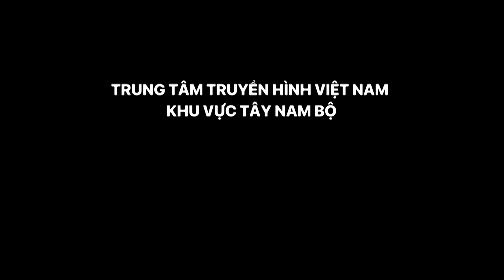Cưỡng chế các công trình xây dựng vi phạm ở Phú quốc | VTV Cần Thơ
VTV Cần Thơ | Cưỡng chế các công trình xây dựng vi phạm ở Phú quốc | Cố tình vi phạm và nhiều lần xin gia hạn để tự tháo dỡ, di dời vật kiến trúc ra khỏi đất bao chiếm thế, nhưng các hộ này không thực hiện. Sau nhiều lần nhắc nhở, UBND Thành phố Phú Quốc, tỉnh Kiên Giang đã tổ chức cưỡng chế.